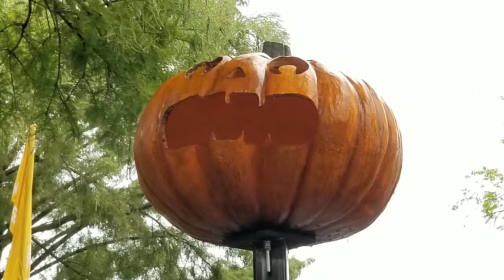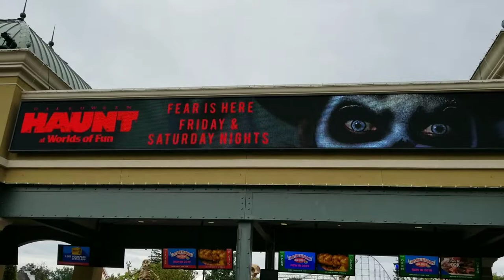Worlds of Fun Halloween Haunt 2019: "Jack-o-lantern Lane" and Pumpkin Invasion!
It's night 1 of the 13 Nights of Haunt! Today we are bringing you a quick look at the entry area to the park! We hope you enjoy the closer look at the Jack-o-lanterns lining the lane and the huge pumpkin monsters invading the front gate!